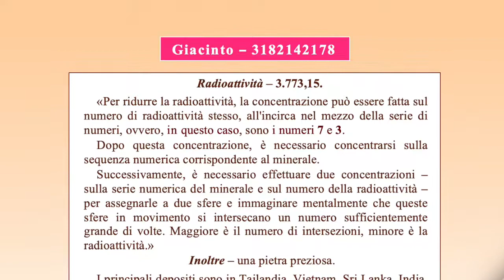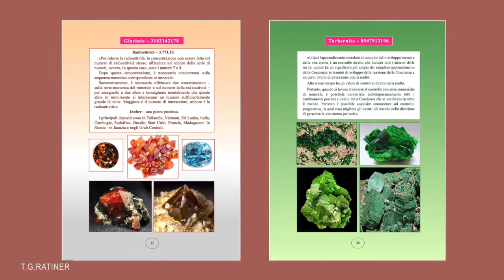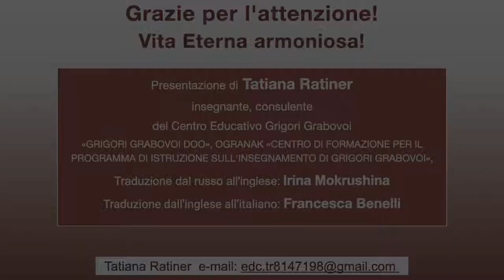Modi per ridurre la Radioattività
Un frammento del libro «Numeri delle rocce per  lo sviluppo eterno»
Tatiana Ratiner.  Il libro è basato sui materiali
dell’edizione in tre volumi di GRIGORI GRABOVOI
«Numeri delle rocce per lo sviluppo eterno»
Traduzione dal russo all'inglese: Irina Mokrushina
Traduzione dall'inglese all’italiano: Francesca Benelli
Accompagnamento musicale Silja Muischneek